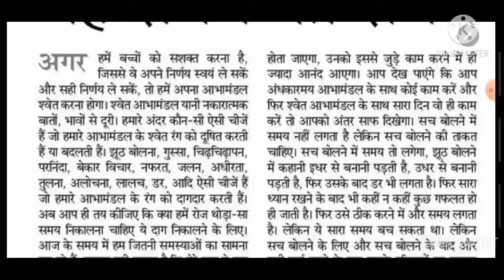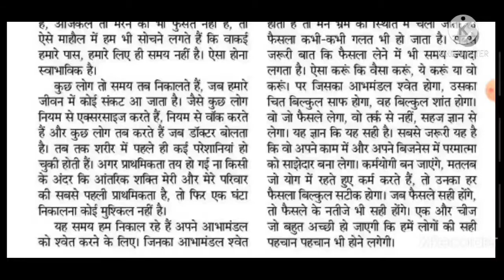100 WPM EDITORIAL DICTATION / SSC STENO / RSSB 100 WPM DICTAION / NEWSPAPER HINDI DICTATION